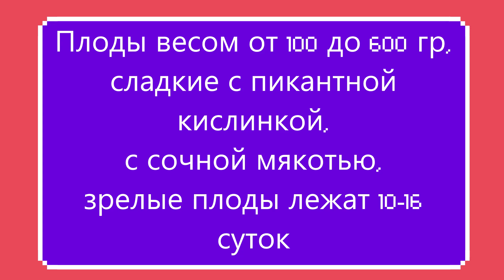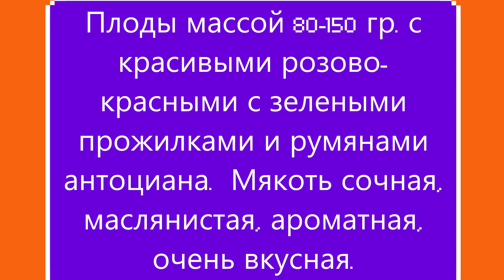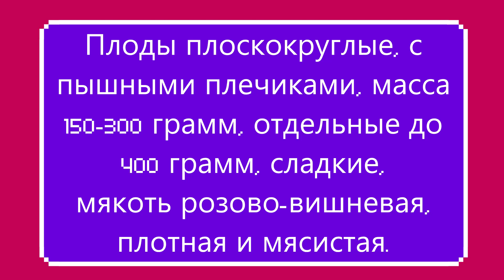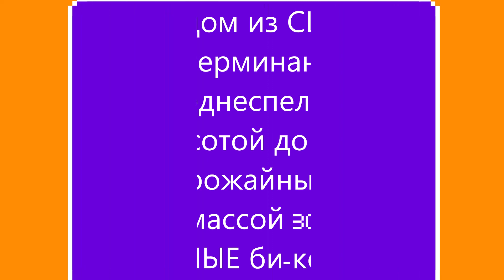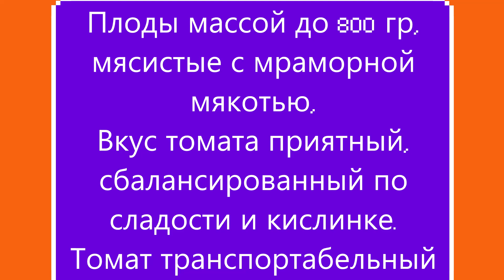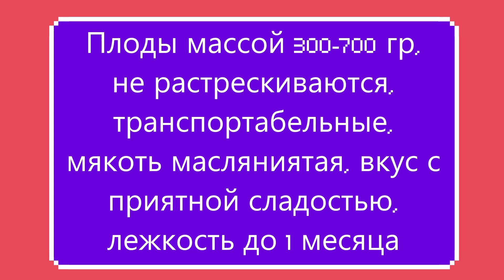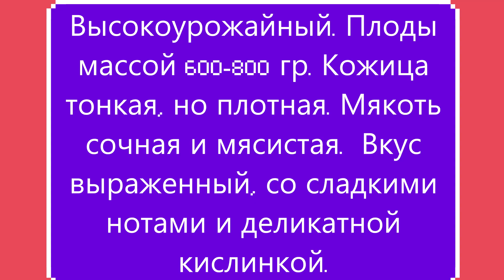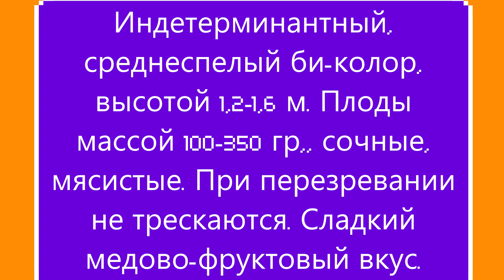Часть 4 КАТАЛОГА ТОМАТОВ 2023 г. г. Киров. Ватсап, Вайбер тел.